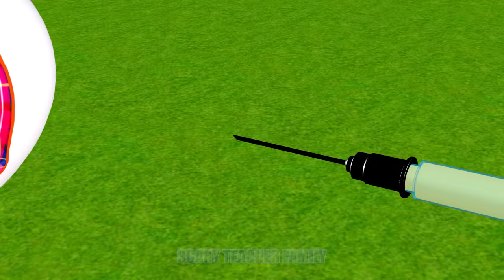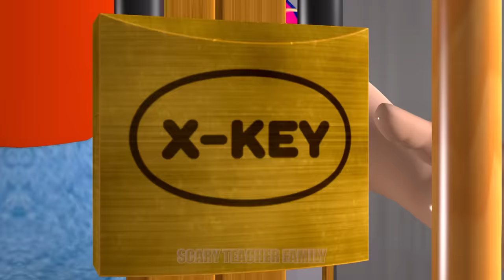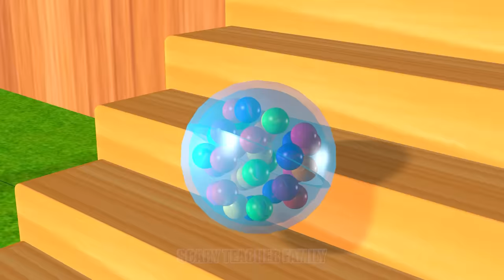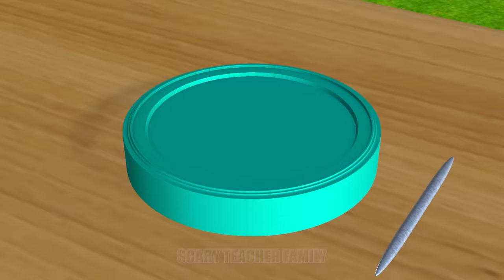Scary Teacher 3D vs Squid Game Clackers Level Max 5 Times Challenge Miss T vs Nick and Tani Winning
Scary Teacher 3D vs Squid Game Clackers Level Max Ball Honeycomb Candy Wooden Hammer 5 Times Challenge Miss T vs Nick and Tani Winning and Scary Neighbor vs Granny Loser